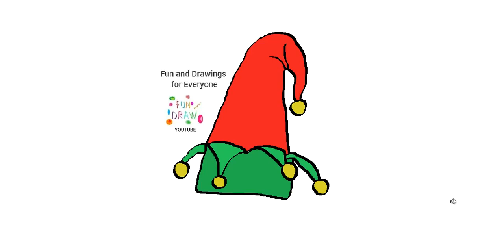Wie zeichnet man einen Narrenhut